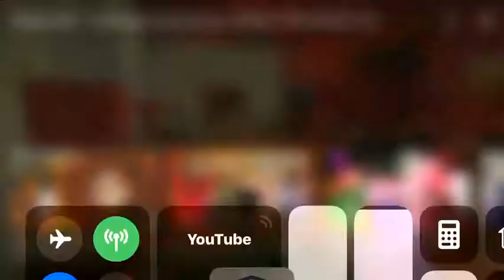Can someone please comment down below The name of this song please and thank you!